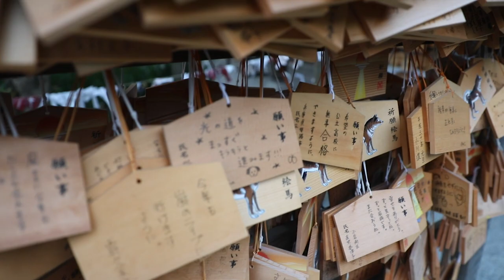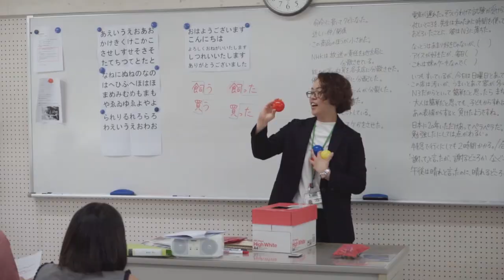What it's like to live in Fukuoka as a foreign student - (FFLC) student testimonials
Find out more about Fukuoka Foreign Language College (FFLC) on our

With Fukuoka’s proximity to the ocean, Fukuoka Foreign Language College is the perfect place to study in Japan for anyone looking for a good balance between urban life and nature. But don’t just take our word for it - hear from our Fukuoka students from all over the world about what it’s really like living and studying in Japan’s sixth largest city.

Go! Go! Nihon helps students come to Japan to study Japanese. With more than 20 schools located around the country and our FREE service available in 7 languages, our team can help you find the best school to meet your goals.